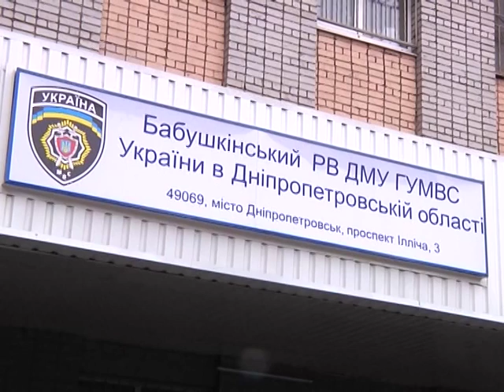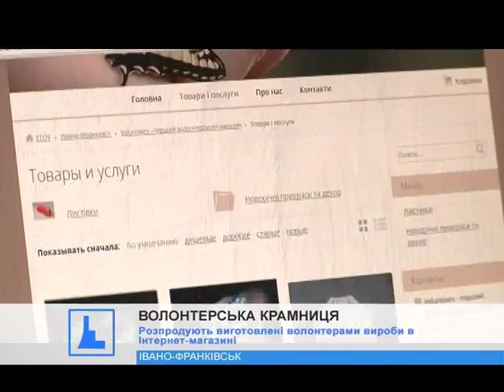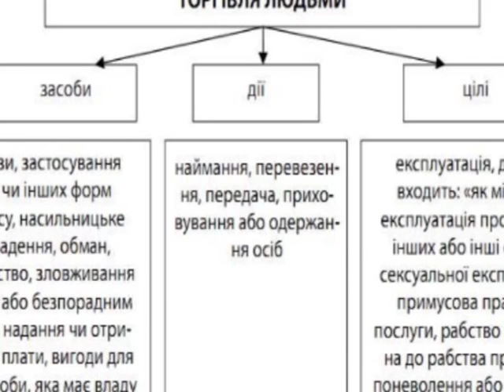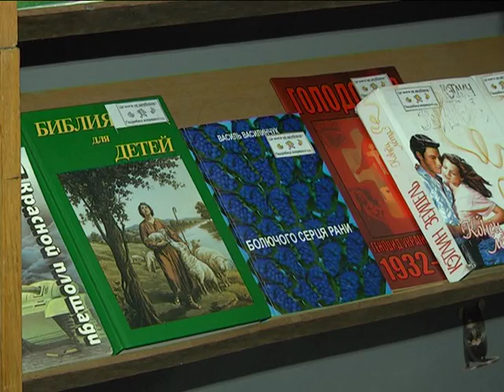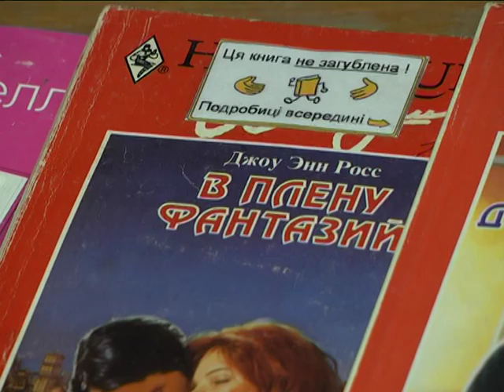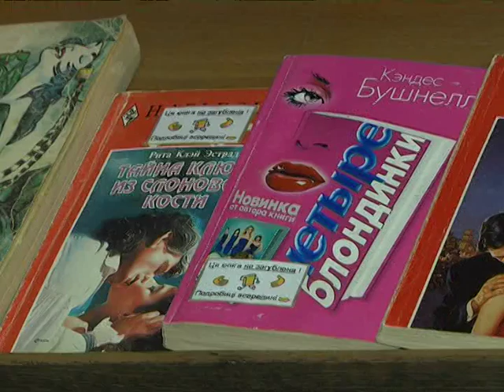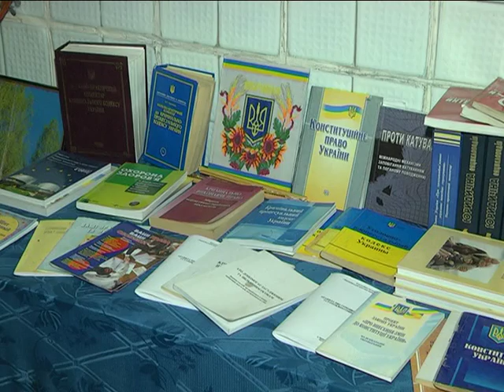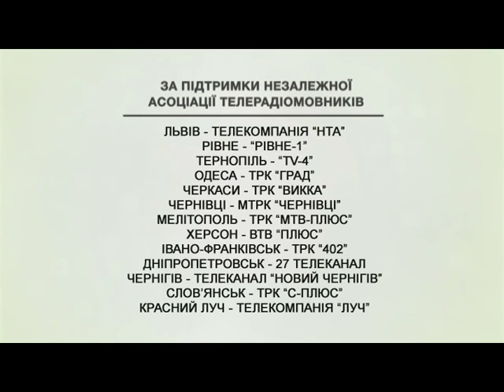Єдина країна 29 11 2015